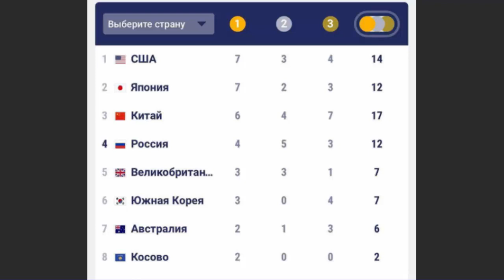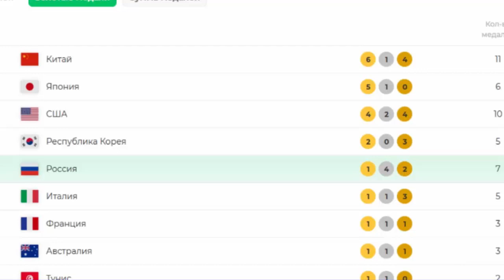ОЛИМПИАДА - 12 медалей у России!